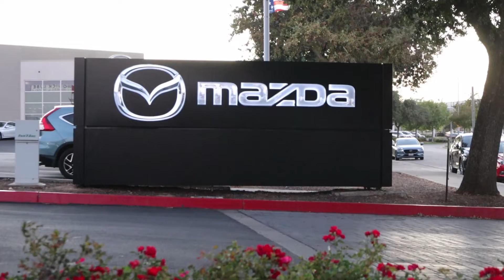Grand Re-Opening Event!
Last week we enjoyed ourselves at our Grand Re-Opening Party. Especially when our owners, John & Christina Driebe, officially cut the red ribbon commemorating this moment in time. It was an absolute blast for everyone involved, and we look forward to many more years of serving Elk Grove and its surrounding areas!

Find your perfect Mazda at mazdaofelkgrove.com during our Grand Re-Opening!